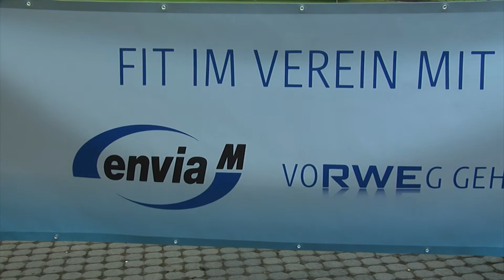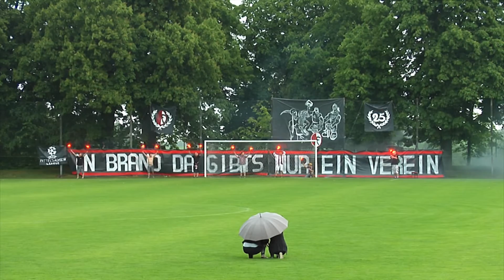Saisonabschluss beim SV Fortuna Langenau 2015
Eigentlich sollte am letzten Samstag das letzte Heimspiel der Fortuna Langenau angepfiffen werden, aber schwere Gewitter haben das leider verhindert. Dennoch gab es in Langenau allen Grund zu feiern.